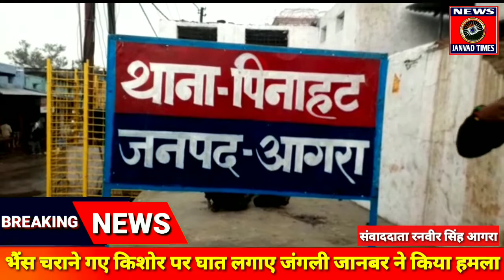UP LIVE | आगरा में जंगली जानवर के हमले में घायल युवक की हालत नाजुक | Pinahat Agra Uttar Pradesh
Janvad Times :  UP LIVE | आगरा में जंगली जानवर के हमले में घायल युवक की हालत नाजुक | Pinahat Agra Uttar Pradesh